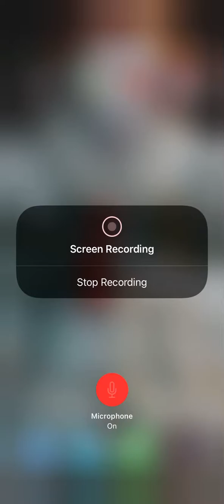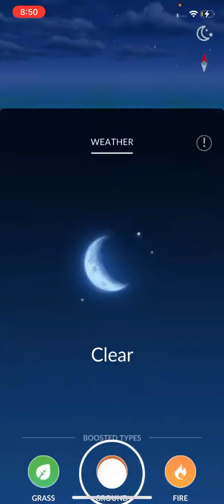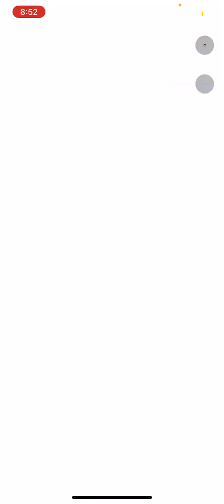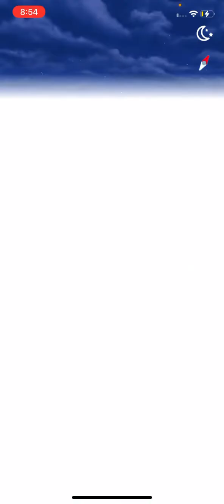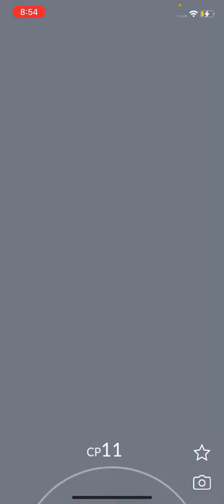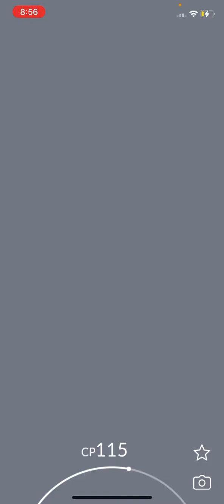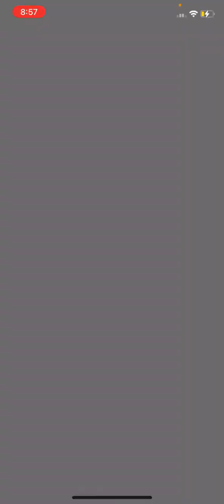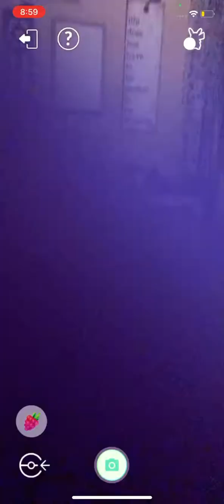I play Pokémon go